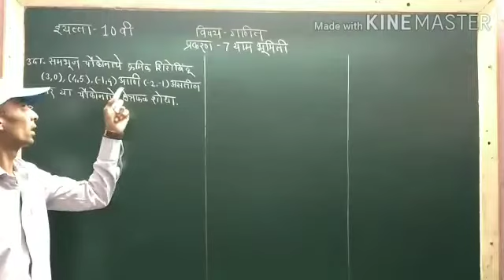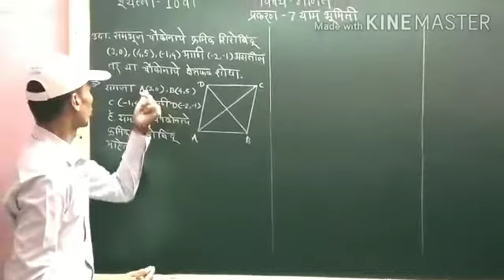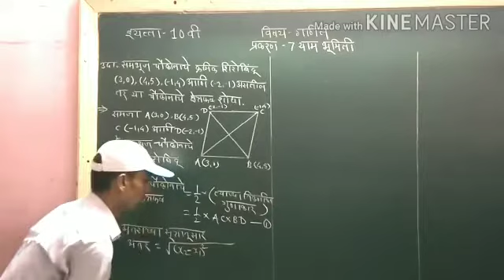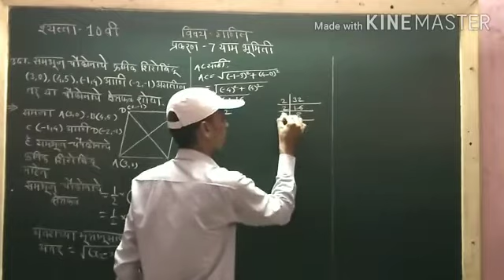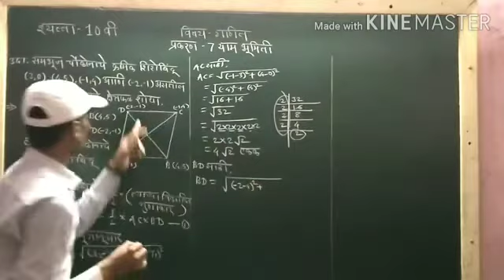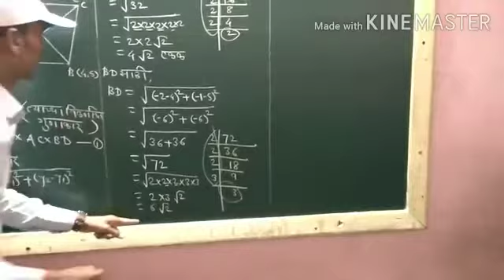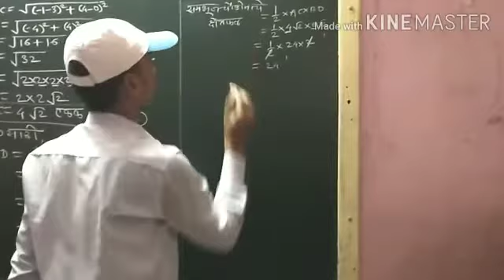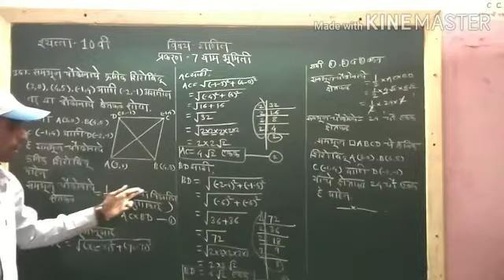Suman Highschool No.5, Surat, इ.१०वी, विषय:गणित प्र.-7,यामभूमिती, समभुज चौ.क्रमिक शि.(८/७/२०)(EV85)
GRD